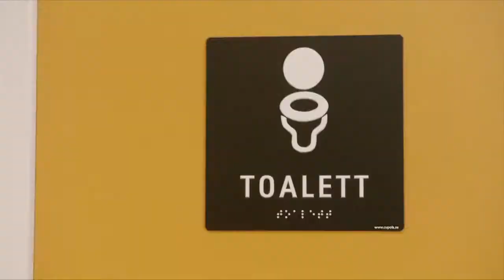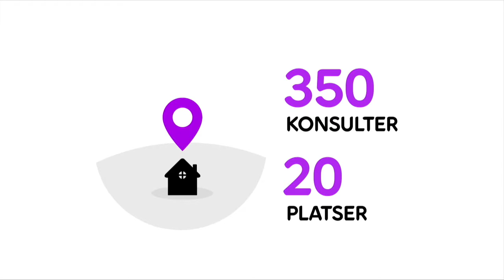Välkommen till Cygate Connect2IT 2018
Introduktion av Fredrik Berling och film om Cygate